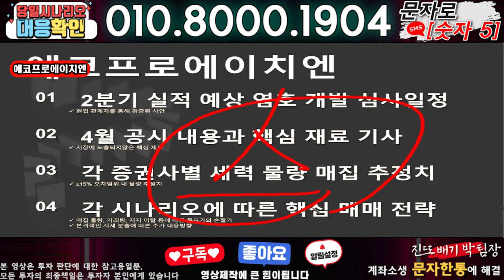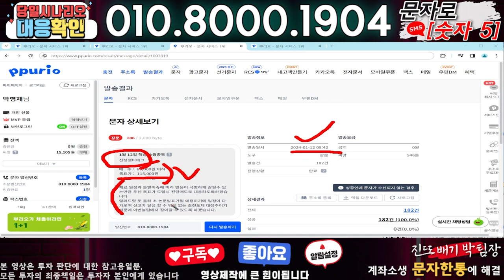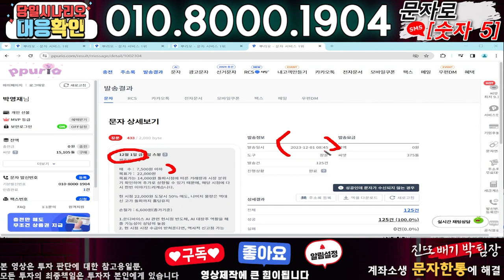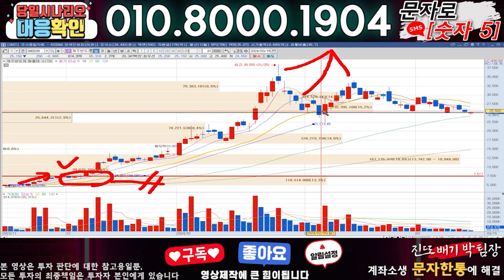에코프로에이치엔 ) 3분전 기습속보-공식입장발표!! 무슨일인가?